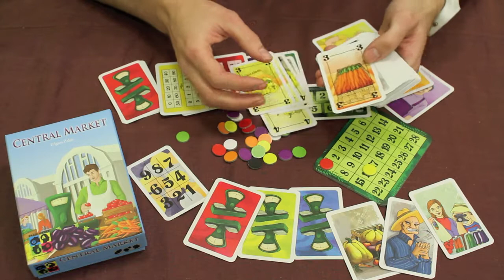Central Market Promo Essen 2012 HD